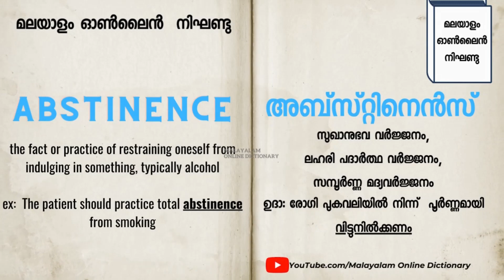►അബ്സ്റ്റിനെൻസ് എന്ന വാക്ക് പഠിക്കാം 𝐈 𝐄𝐚𝐬𝐢𝐥𝐲 𝗜𝗺𝗽𝗿𝗼𝘃𝗲 𝐘𝐨𝐮𝐫 𝐕𝐨𝐜𝐚𝐛𝐮𝐥𝐚𝐫𝐲 𝐈 𝐌𝐚𝐥𝐚𝐲𝐚𝐥𝐚𝐦 𝐨𝐧𝐥𝐢𝐧𝐞 𝐃𝐢𝐜𝐭𝐢𝐨𝐧𝐚𝐫𝐲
വാക്ക് പഠിക്കാം
ഇംഗ്ലീഷ് പഠിക്കാം